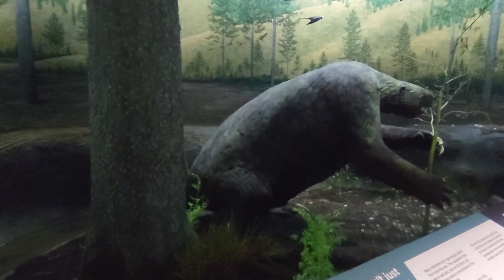Exploring the Cincinnati Museum Center | Incredible Children's Museum in Cincinnati, Ohio 2022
My brother bought my family tickets to the Cincinnati Museum Center for Christmas 2019 but our trip was cancelled due to the pandemic. Luckily, the museum honored our tickets in December 2022 and we had a great time exploring everything it has to offer, including the Children's Museum.